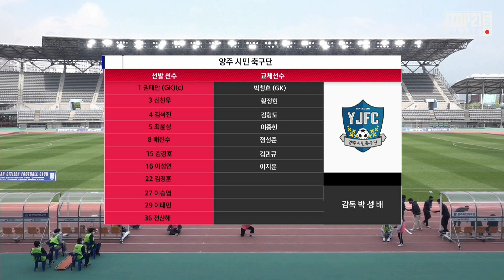[K3 League] 울산시민 축구단 vs 양주시민 축구단 5R Highlight 2021 04 17